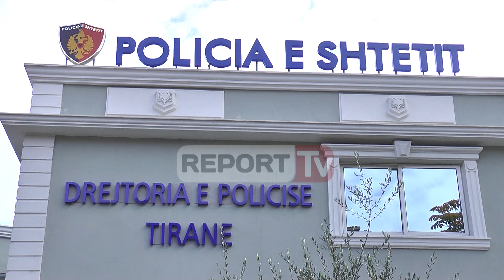Report TV - Tiranë, policia luftë trafikantëve të drogave të rënda, priten shkarkime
Policia e Tiranës prej më shumë se 3 muaj është angazhuar në një aksion për goditjen e trafikantëve të drogave në blloqet e pallateve, në afërsi të shkollave, lokaleve të natës, si dhe parqeve publike. Pjesë e këtij operacioni ka qenë dhe i arrestuarit në operacionin “Fresku”, 25-vjeçari me precedent penal, Ermal Dashi.

Ky i fundit është kapur me 70 doza kokainë, të cilat i kishte për klient të ndryshëm kundrejt vlerave 80-100 euro për gram në zonën e Freskut dhe Xhamllikut, në Tiranë. Ky shtetas është ndalur në Rrugën e Dibrës, ndërsa gjatë kontrollit në banesën e tij është gjetur dhe kokaina e bërë gati për treg.
Çfarë ndodh aktualisht me luftën ndaj drogës në Tiranë?
Report Tv ka mësuar se rezultatet e këtyre operacioneve do të jenë pjesë dhe e riorganizimeve në disa komisariate të Tiranës dhe strukturave antidrogë. Këto struktura pritet që të kenë ndryshime, të cilat lidhen nga shefat e komisariateve e deri te strukturat antidrogë dhe specialistët e zonave që do të etiketohen polici i komunitetit.

Komisariatet më të prekura, ku në territoret e tyre trafikohen dhe tregtohet lëndë narkotike nga kanabis, heroina dhe kokaina janë komisariati numër dy, që përfshin dhe zonën më të populluar me lokalet e natës në Tiranë.